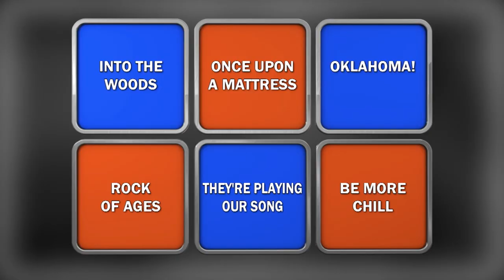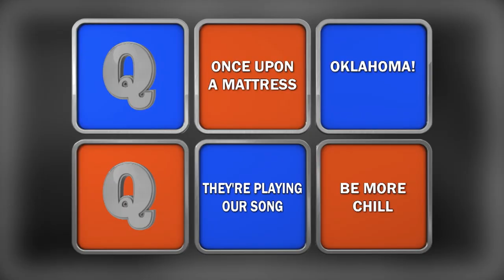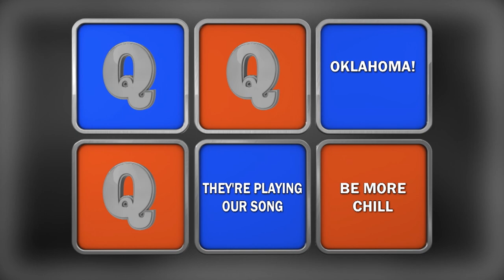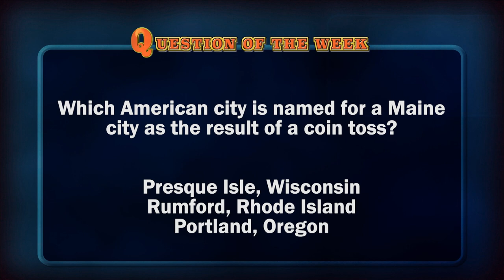High School Quiz Show: Maine - Season 6 Episode 12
In quarterfinal #4, Wells takes on Cony for the final slot in the semifinals.